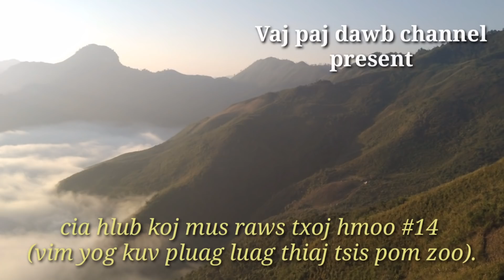Cia hlub koj mus raws txoj hmoo #14 (vim yog kuv pluag luag thiaj tsis pom zoo ).